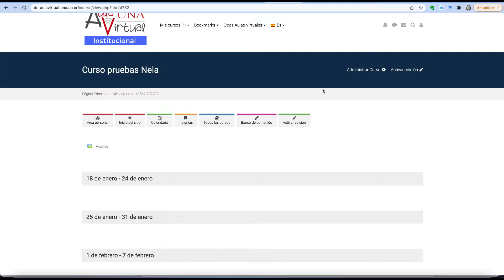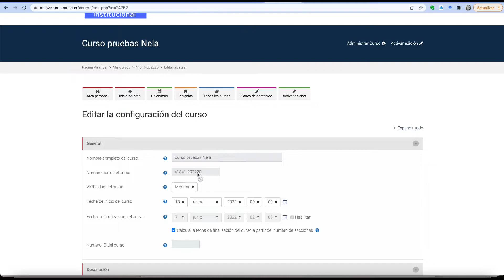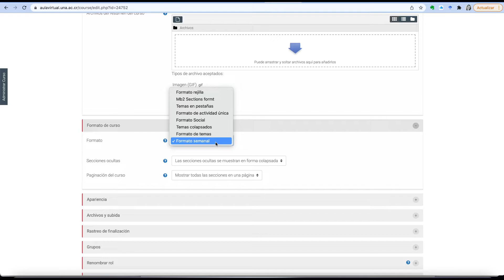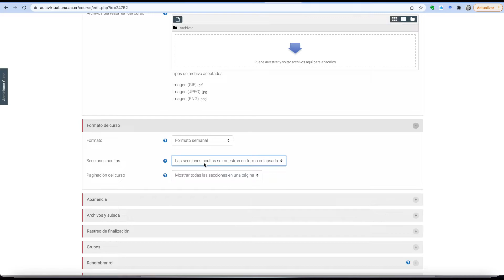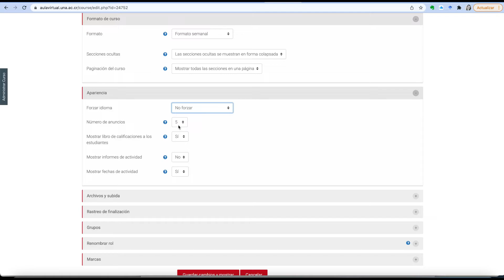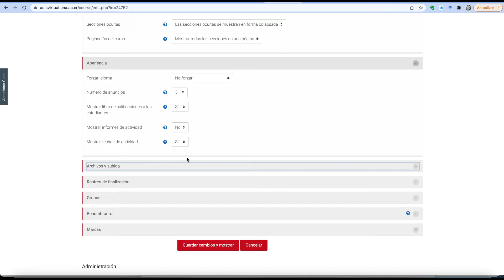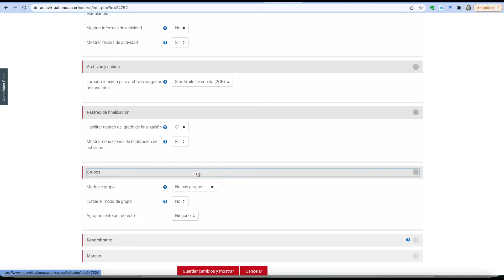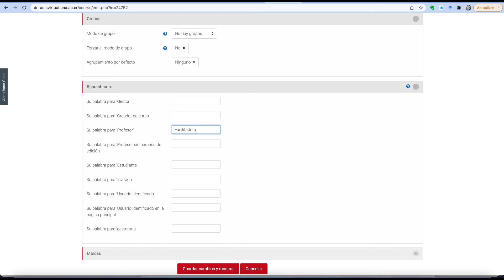Aula Virtual de la UNA: Configuración del curso